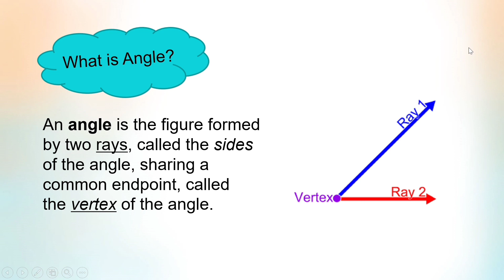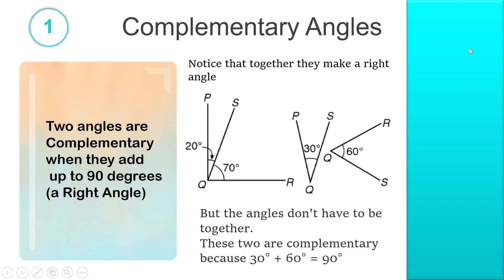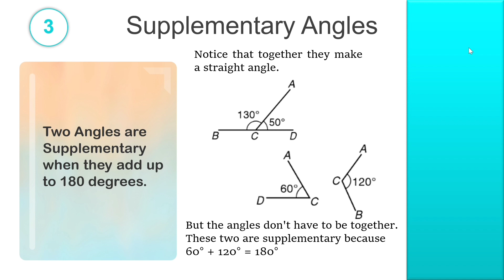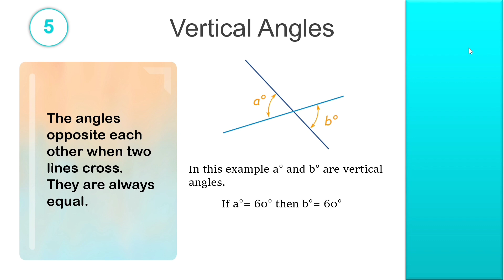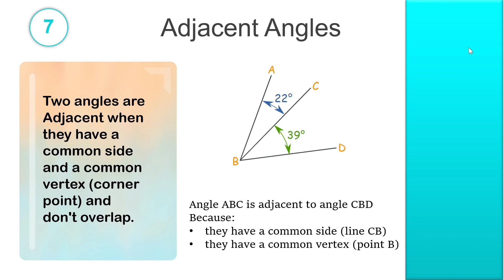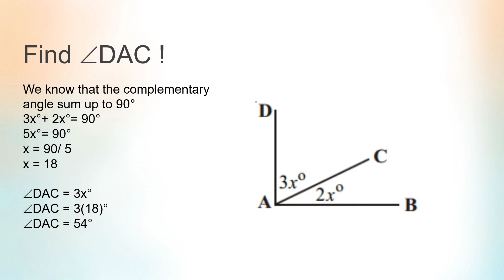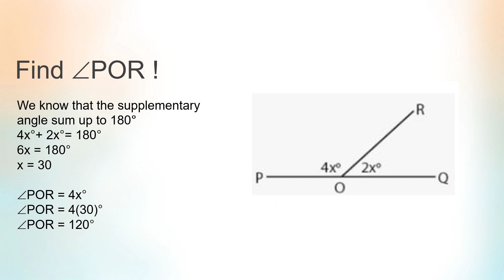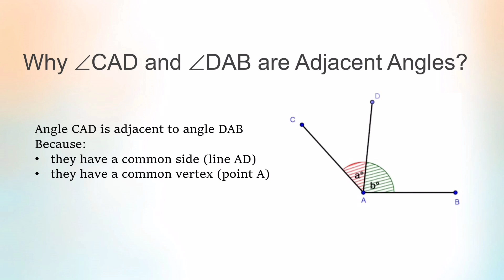FKIP UHAMKA Teaching Primary Mathematics - Salsabilla Indah Alfiani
Hello everyone😊

Name : Salsabilla Indah Alfiani
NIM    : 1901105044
Class  : Teaching Primary Mathematics 2E
Mathematics Education of Muhammadiyah Prof. Dr. Hamka

In this video, I will explain about Complementary Angles, Supplementary Angles, Vertical Angles, and Adjacent Angle. This video was made to fulfill assignment from Mr. Subhan Ajiz Awalludin, M.Sc as my lecturer in course Teaching Primary Mathematics.